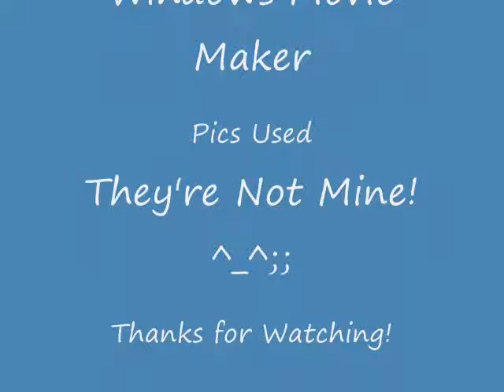Trolli Trade - Eternal Warrior Excalibur Audition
Hey there! I'm at it again! ^_^

Here are my auditions for Taralen's "Eternal Warrior Excalibur". I noticed that Adeline Endoh, Eric Schwa, and Ms. Falina were still open roles, so I decided to try all three of them. ^_^ Wish me luck!

I've been to the website, so I know that the actual episodes for the show are... postponed... for workload reasons, but I'll try out anyway. ^_^ Taralen mentioned she may still do shorter animated projects, and plus, you never know when you'll need a full voice cast for a show. Something cool might come up!

Anyway, this sounded like fun, so I put this audition video together today. I'm happy to announce that it is mic-pop free with good sound quality. xD

~Trolli!

P.S...

If anyone's wondering why I keep auditioning for male roles too, it's 'cause I always play guy characters when I do voices with my friends. ^_^;; I'm just sort of used to voicing male characters, so I'll usually audition for both genders. ^_^